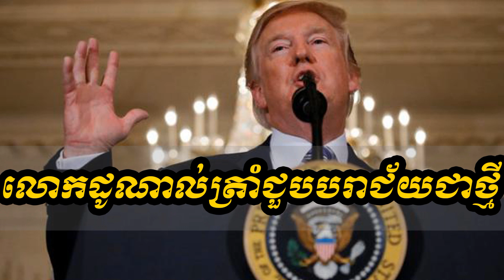Cambodian News,លោកដូណាល់ត្រាំ​ជួប​បរាជ័យ​​​ជាថ្មី​​ក្នុងង​ការ​​អនុម័ត​ច្បាប់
Cambodian News,
Cambodian News Today,
Cambodian News 2017,
Sasa khmer,
Sasa khmer,
Sasa khmer Today,
Sasa khmer 2017,
Cambodian News,
Cambodian News Today,
Cambodian News 2017,
Voa News,
Voa News 2017,
Rfa khmer,
Rfa khmer News,
Rfl khmer,
Rfl khmer News,
Rfl khmer,
Rfl khmer News Today,
Rfl khmerRadio